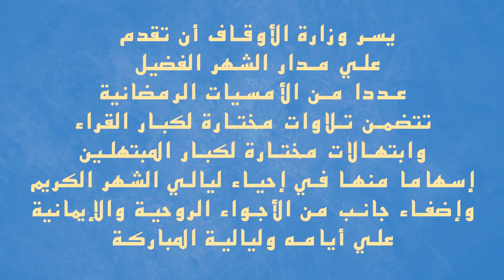أمسية دينية في الابتهال بصوت الشيخ / محمد ابو سريع